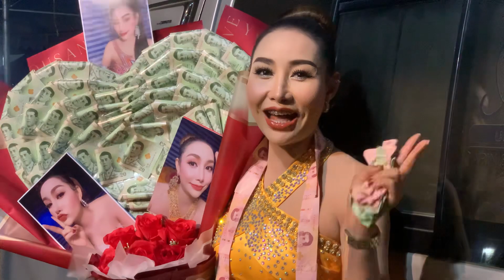นางเอกออ๋มแอ๋มสวยไม่มีที่ติ